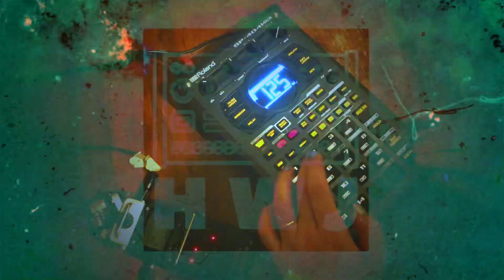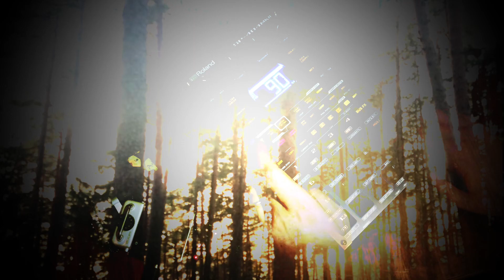SP-404 mk2 - Here It’s All Over (Psykheart Mix)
This is my entry for the hwj weekend challenge, and petite victory collective remix challenge.

The jam was entirely with samples from the Rome Reversed track Here It’s All Over. All editing and fx on the Roland sp-404 mk2. I initially thought of Angelo Badalamenti and Julee Cruise, I think you can hear something of that vibe, even if I did end up in a slightly different place.